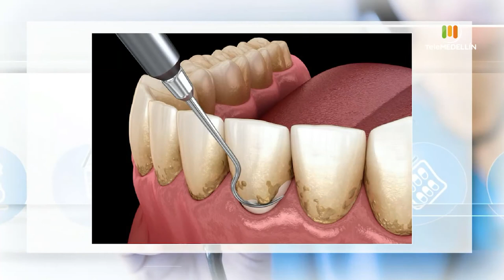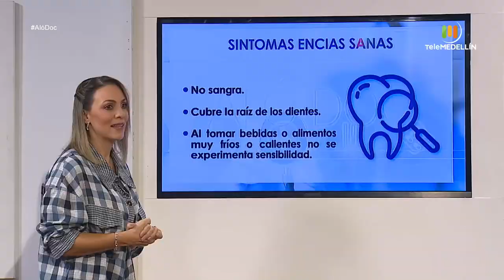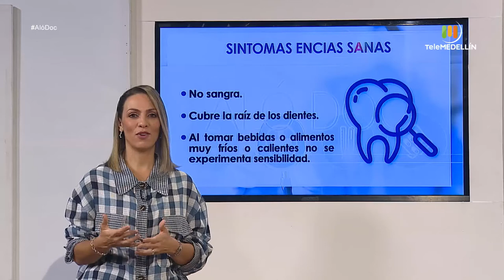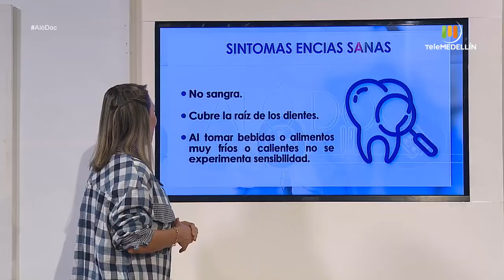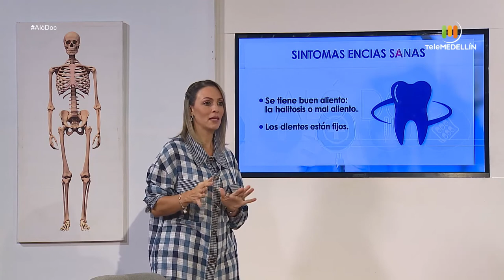Estos consejos te ayudarán a tener unas encías sanas [Aló, Doc] Telemedellín